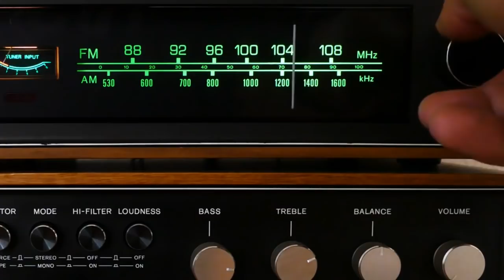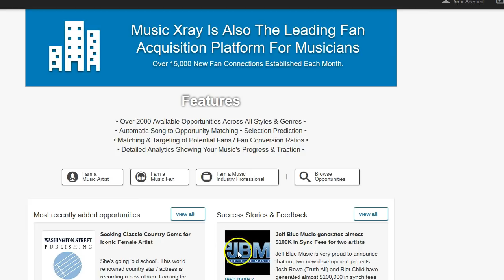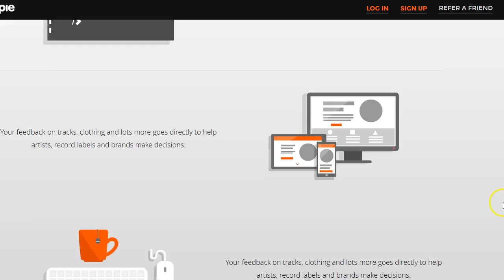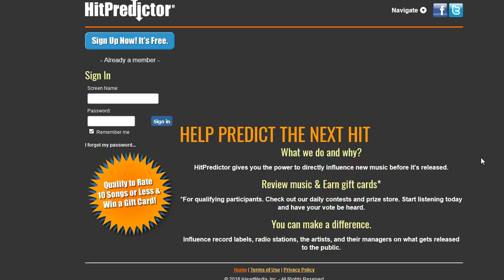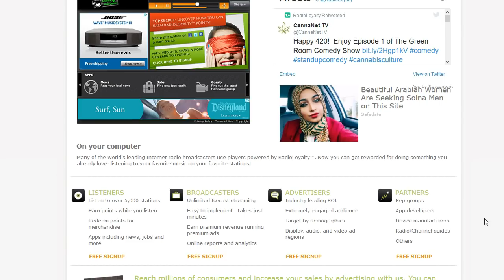Listen To Music And Get Paid - Listen To Music And Earn Money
In this video, I show you how to listen to music and get paid and how to get started making money online. It is pretty cool when you think of it that you can actually make money listening to music online.

Every week I am trying and evaluating new methods and strategies that you can use to earn cash fast from your home. I love to share the best ways to make money on the side to my viewers and subscribers.

So with this method I will basically show you how to listen to music and earn money, via a number of available platforms. So, if you’re wondering where to find a make money listening to music app, then this is for you. I will show you several alternatives.

Alright, so let’s start earn money while listening to music.

However, if you want to know more about how to make money online 2018, check out the link below that will show you how you can make a full time income online.

- Digital Income Advisor